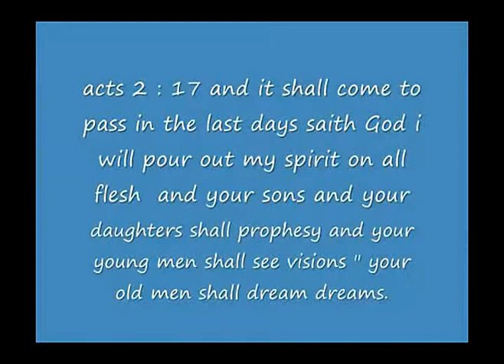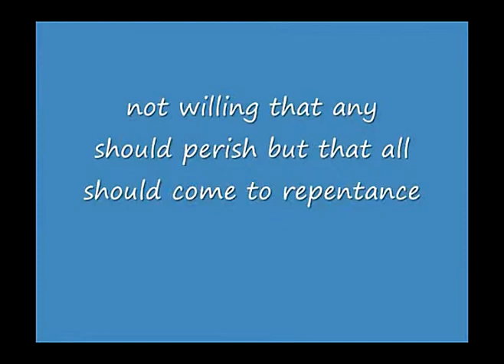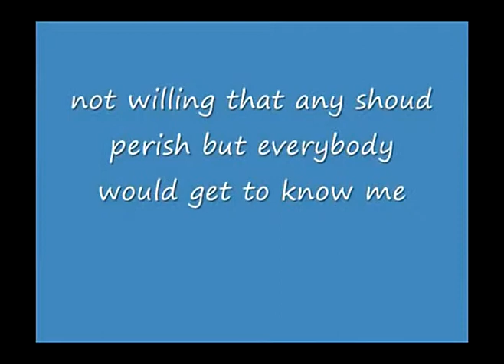That Everyone Would Come to Repentance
This excerpt is from 10-19-14: Pastor Chris Green plays a video clip of a man who shares a profound dream about 'The Pit' and how God has called believers to warn people about it.